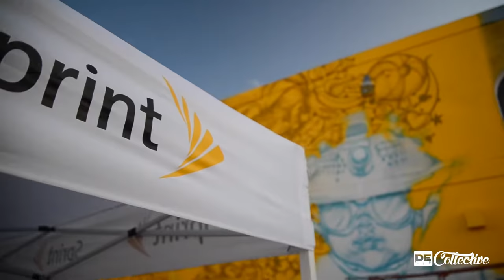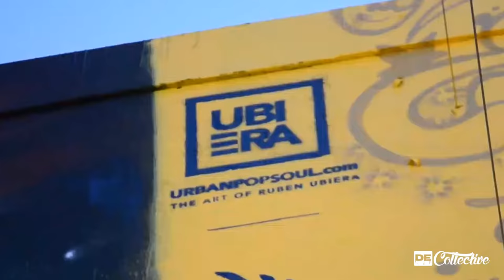Ruben Ubiera Art Basel 17 Sprint Mural - Collective Chronicles Episode #5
This Mural was done by Ruben Urbiera during Art Basel 2017 supported by Sprint & Basel House. It was a fun couple of days hanging out street side with him and other artists.

Follow Ruben on Instagram or on his website

Tony Firpi of Devious Elements Apparel

Video Music By:
Rey Izain - Like That Featuring Forensic 1

ABOUT RUBEN UBIERA

Ruben Gerardo Ubiera Gonzalez (born October 19, 1975 in Santo Domingo,Dominican Republic) is a neo-figurative artist, known for his strong use of the line, graffiti inspired technique/esthetic, urban murals, mixed-media pieces and installations, all created with reclaimed-objects and found artifacts. He paints and draws in a style considered as Postgraffism, but he prefers to call it urban-pop, since he has lived most of his life in urban, populated areas and most of his inspiration is derived from the inter activity between man and his urban environment. At the age of 15, his family moved to the Bronx, NY, where he was heavily influenced by the graffiti art that surrounded him, something he wouldn’t realize until much later in his life.

 Ubiera strives in all his work to capture an essential part of his past, his present and his subjects through the use of the line and form. His work includes still-life and situational portraiture but he tends to primarily focus on depicting his immediate urban surroundings and everyday complex human emotions using a strong and expressive line, a vivid graphic color contrast all while adding a mix of youth-angst and detailed complexity. All this executed on found objects, ALMOST NEVER CANVASES. Ubiera believes that his work has no frames, much like the everyday art that is developing on the streets.

 “My work it’s an evolution from the urban art that we have accustomed to see on an everyday basis. Not graffiti. Postgraffism. Postgraffism is – if I may describe it, an new kind of urban art. An eloquent evolution of what’s happening on the streets with graffiti and the like. The beauty (or the perception of beauty) changes with time. It evolves. So does our appreciation for what is around us. I am a product of a generation who saw, at a young age, the change from public phones to the mini-computers we all carry and call cellular phones.

 Postgraffism artists are the product of this new era: The neo-illustrators and designers that are experimenting with new mediums (and media) and have been influenced by graffiti, in one form or the other.In Post graffism Lettering no longer becomes the focus. Concept and technique, can control, are what’s key. Artists who are taking the new mediums to new plateaus (conceptually and graphically). I have never really vandalized,but I grew up surrounded by vandals, studying what they were doing, being influenced by it, by it’s “do it yourself” kind of attitude. Studying comics, animation, video-games and the like.

 Just the fact that a spray can is a custom tool of trade, speaks volumes of how new and bold this movement is. After all, the spray can is a product of the 20th-21st century. A machine. And after graffiti: a marriage of man, soul and machine.I would sum it up as Postgraffism is the evolution of graffiti art as a whole - a more thought out, formal, planned an elevated realm of urban derived creativity and visual experimentation, in which concept tries to steal the show from the technique, thus, balancing the end result.”

 Ubiera’s paintings are, on first examination, noted for being charged with“skateboard-isms”, paint drips and the constant presence of graffiti in some shape or form. But, after closer inspection, one notices the detail, sarcastic contrast, the social commentary and human struggle that’s felt by the technique and subject matter.